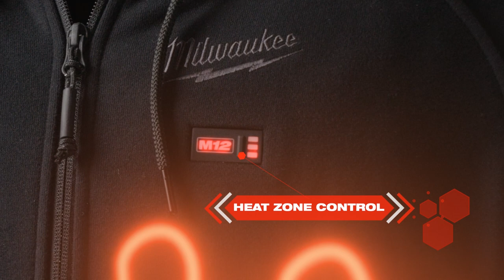M12™ Heated Hoodie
Powered by our M12™ REDLITHIUM™ Battery Technology, our Milwaukee® M12™ Heated Hoodie provides HEAT BUILT FOR COMPLETE COMFORT. Using a one-touch LED controller, the advanced carbon fiber heating elements create and distribute heat to the chest and back. The Quick-Heat function allows our users to select from three heat settings and feel heat 3X faster than market competitors. A hidden battery pass-thru pocket construction allows for front or back battery placement, increasing comfort and flexibility depending on the situation. Combining a durable cotton/polyester fleece and comfortable jersey lining, this hoodie provides a versatile three-season solution to keep heat in and not add bulk.